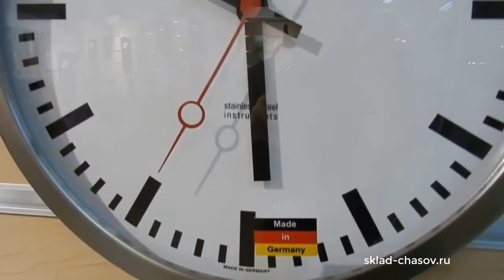НАСТЕННЫЕ ЧАСЫ ИЗ МЕТАЛЛА HERMLE 30471-002100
Настенные часы Hermle -это эталон точности, утонченного стиля , изысканного дизайна и элегантного оформления.В традиционном исполнении или более современном стиле станут превосходным подарком по случаю любого торжества.
Часы в стиле хай-тек с белым циферблатом с часовой и минутной разметкой. Отлично подойдут для офиса или дома. Оригинально смотрится на контрасте ярко-красная секундная стрелка.
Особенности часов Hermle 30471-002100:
Материал: металл (нержавеющая полированная сталь).
Механизм: кварцевый.
Размер: 300x300х40 мм.
Производство: Германия.
Гарантия: 2 года.